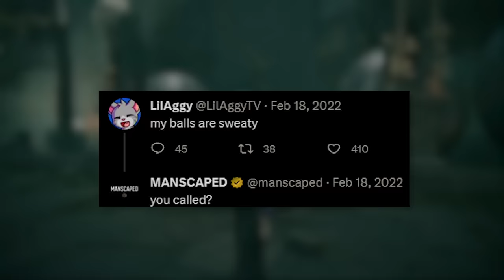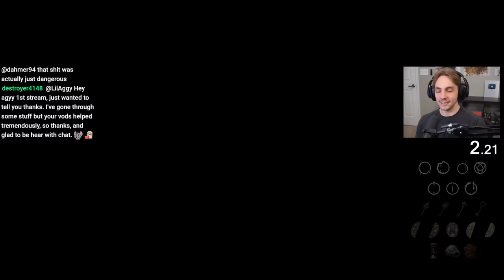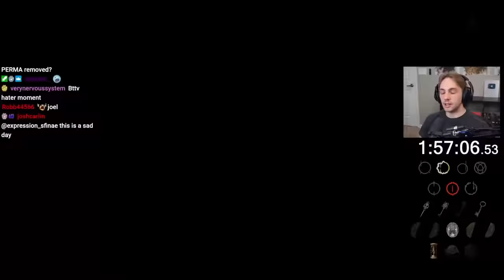I challenged my Elden Ring rival to a RANDOMIZER REMATCH...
Editing: Yojo @Yojosherino